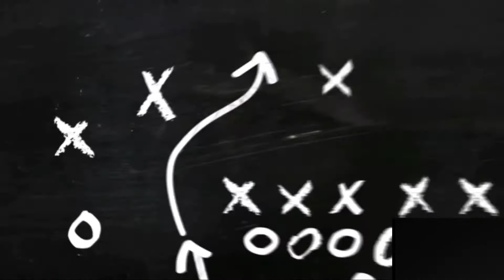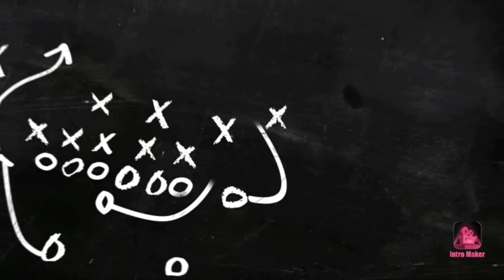HOW TO MAKE CAKE AT HOME |EASY